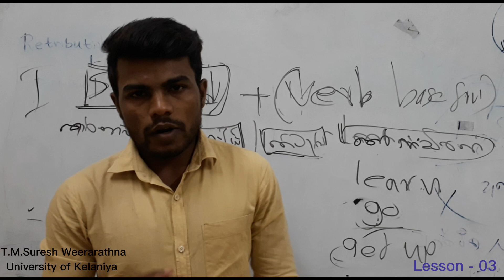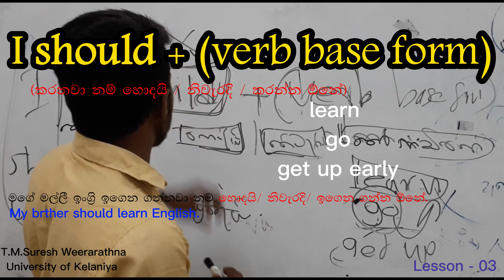අපි කොහොමද ඉංග්‍රීසි භාෂාවෙන් යම්කිසි ක්‍රියාවක් කරනවානම් හොදයි, නිවැරැදි, කරන්න ඔනේ ලෙස කියන්නේ